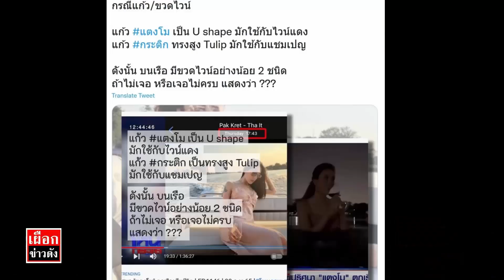ชาวเน็ตกัดไม่ปล่อย เทียบภาพชี้พิรุธแก้วไวน์ แตงโม กระติก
3.3 Lazada , Shopee โปรเด็ดโค้ดลดห้ามพลาด
โคนันเทียบภาพชี้พิรุธแก้วไวน์ แตงโม-กระติก พร้อมทั้งตั้งข้อสงสัยว่า..!?

จากประเด็นของคดี แตงโม นิดา ที่ตอนนี้หลายคนติดตามข่าวอย่างต่อเนื่อง
เพื่อทราบความจริงว่าวันเกิดเหตุที่แตงโมเสียชีวิตเกิดอะไรขึ้นกันแน่
ตามที่หลายคนยังคงสงสัย โดยล่าสุด มีอีกประเด็นที่ชาวเน็ตกำลังตั้งข้อสงสัยขึ้นมาใหม่และแสดงความคิดเห็นจำนวนมาก

โดยผู้ใช้งานทวิตเตอร์รายหนึ่ง ได้โพสต์จับสังเกตแก้วเครื่องดื่มของแตงโมกับแก้วเครื่องดื่มของกระติก
ระบุข้อความว่า "กรณีแก้ว/ขวดไวน์ แก้วแตงโม เป็น U shape มักใช้กับไวน์แดง
ส่วนแก้วของกระติก ทรงสูง Tulip มักใช้กับแชมเปญ
ดังนั้นบนเรือมีไวน์อย่างน้อย 2 ชนิด ถ้าไม่เจอหรือเจอไม่ครบ แสดงว่า ???"

งานนี้ทำหลายคนสงสัยว่า มีการทิ้งขวดลงแม่น้ำหรือไม่ หรือหิ้วไปทิ้งที่อื่นหรือไม่
อย่างไรก็ตามรอการพิสูจน์ต่อไปค่ะว่าประเด็นจะเป็นอย่างไร

เชื่อว่าการเสียชีวิตของคุณแตงโม นิดา ชาวไทยทั่วประเทศจับตาดู ว่าจะข้อพิรุธเพิ่มเติม